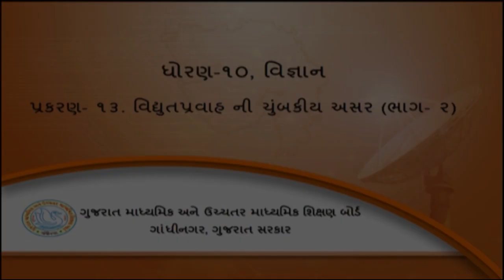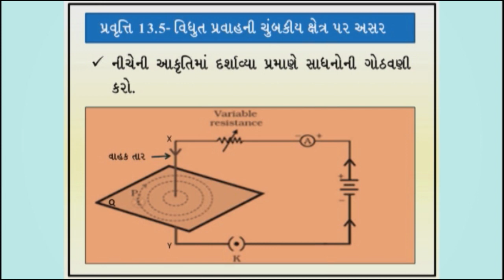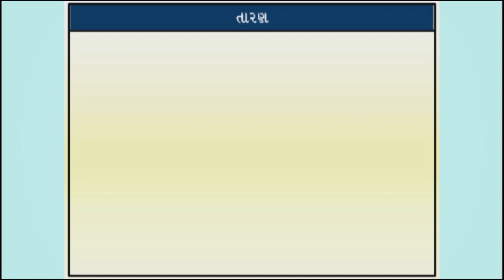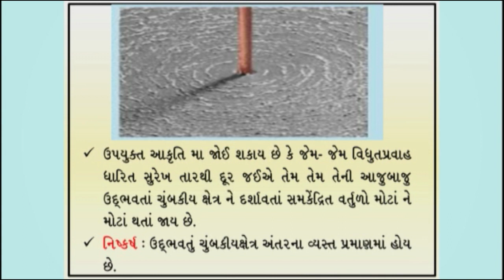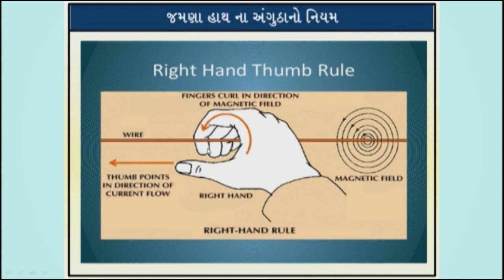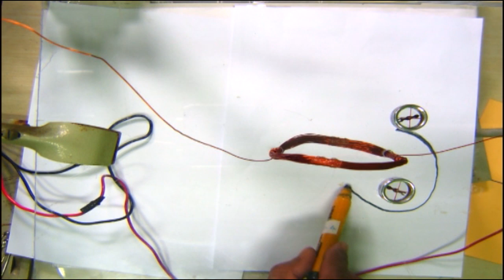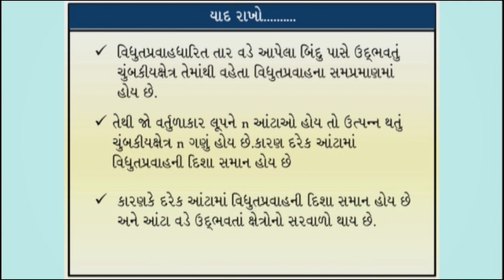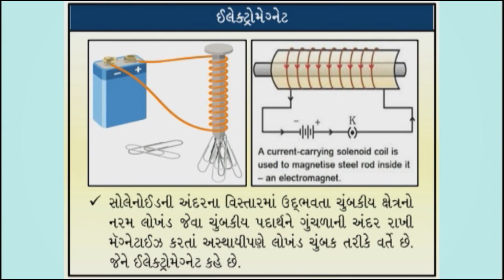Std 10 Science 21 01 2021